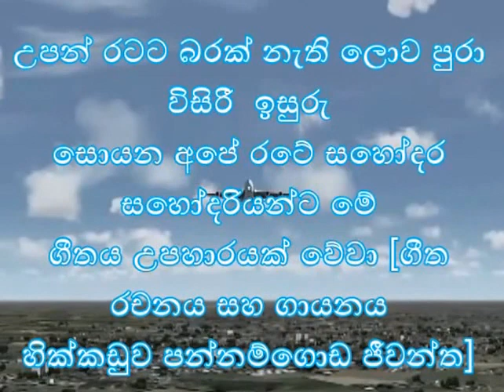හීන පොදි බැඳ අපි රට යනවා